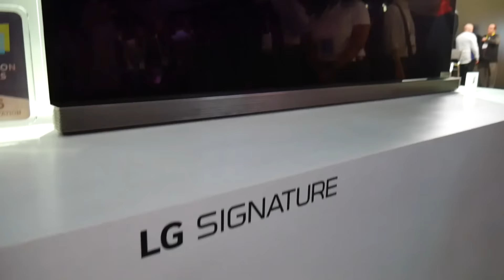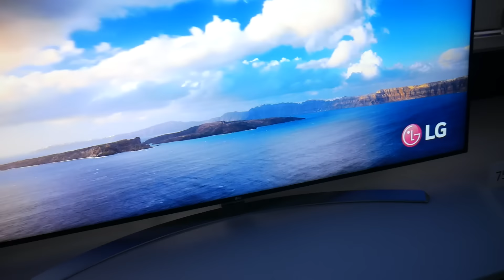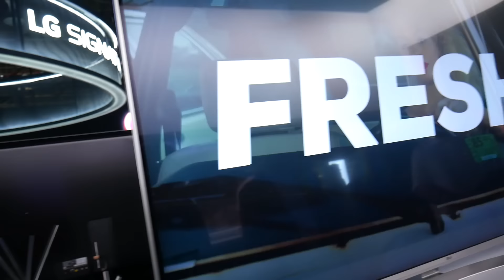LG OLED 4K G6 & Super Ultra HD TV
Η LG παρουσιάζει στην CES 2016 την καλύτερη τηλεόραση αγοράς, την LG G6 καθώς και τη νέα σειρά Super Ultra HD